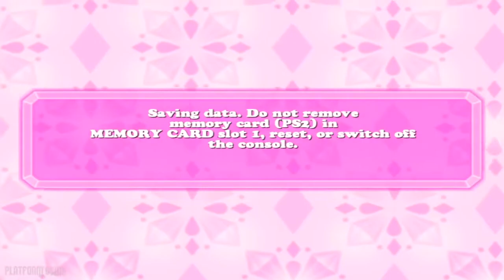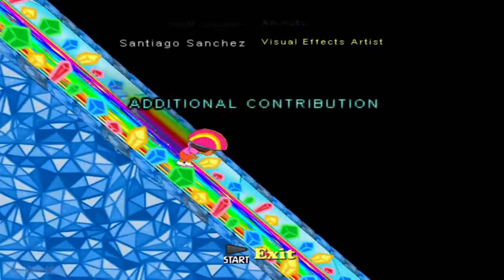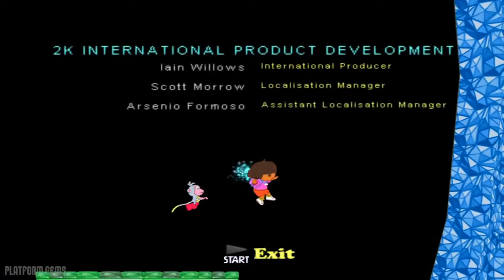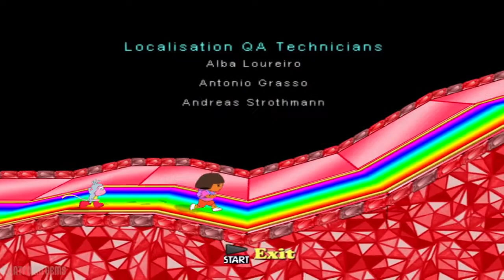Dora Saves the Crystal Kingdom - Part 8